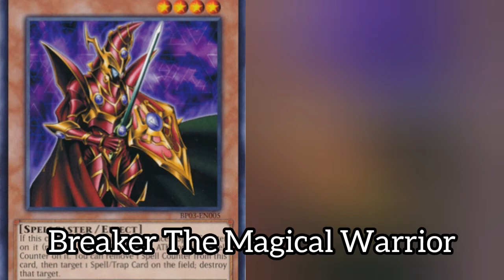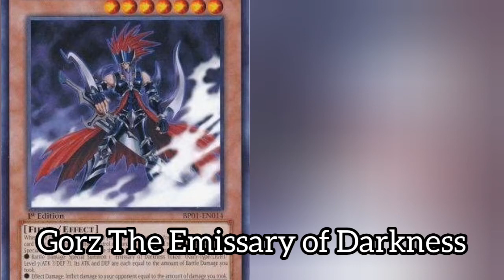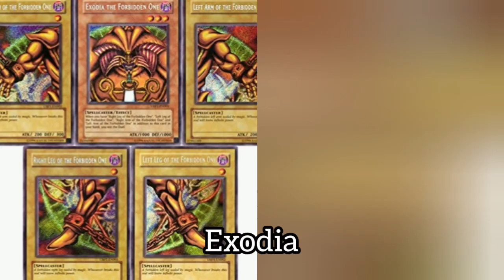Yu-Gi-Oh! Card Characters Real life